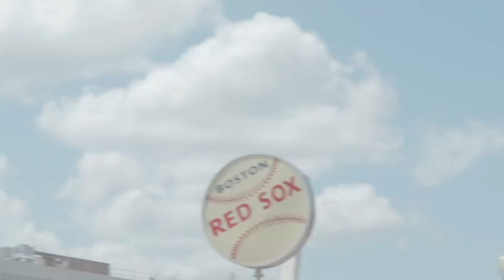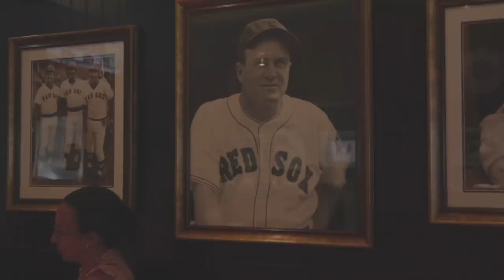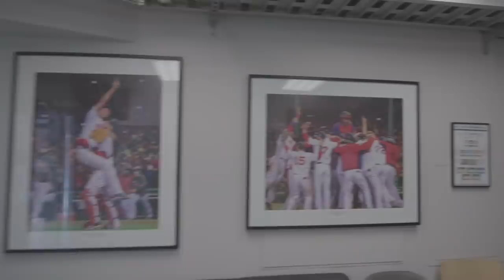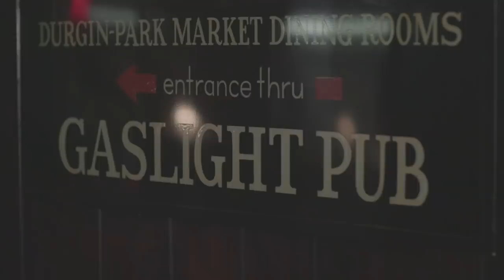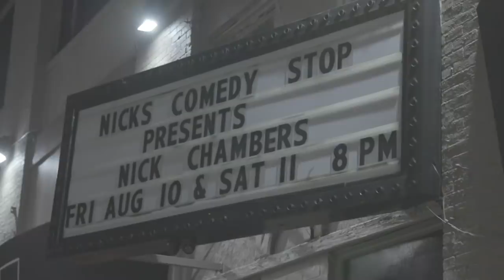Surviving The Harshest Hecklers In Boston | Dropping In w/ Andrew Schulz #13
On this episode of Dropping In I’m going to Boston. The funniest people in world come from Boston and I need to figure out why. I do some stand up, talk to some drug addicts about the narcotics anonymous comedy scene and took part in the most authentic comedy experience I’ve ever seen, Hecklefest. INDULGE!
Known for his work on The Brilliant Idiots podcast and independent comedy special "4:4:1", Andrew Schulz is a stand-up comedian from New York notorious for his fearless brand of unsafe comedy.